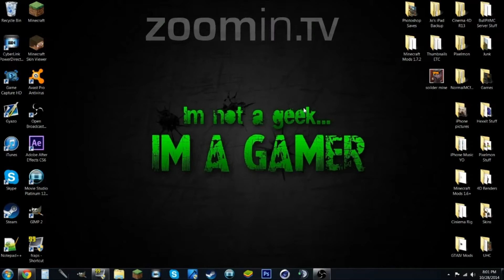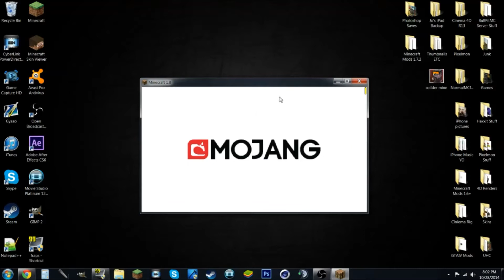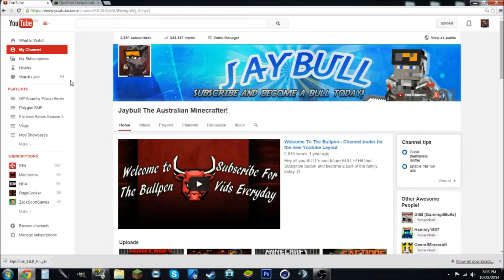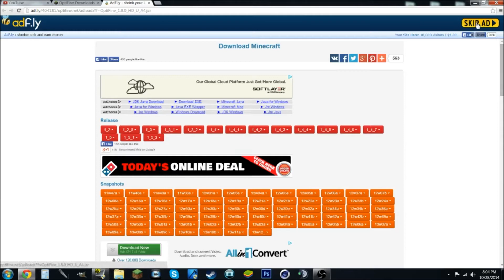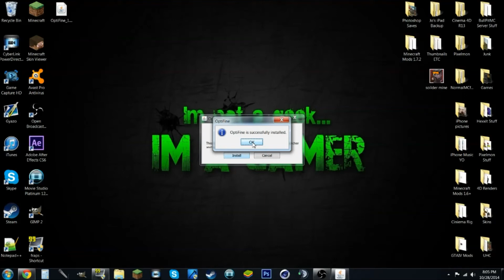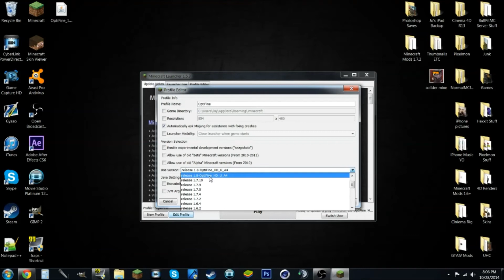How To Download & Install Optifine Minecraft 1.8 AUTOMATIC!